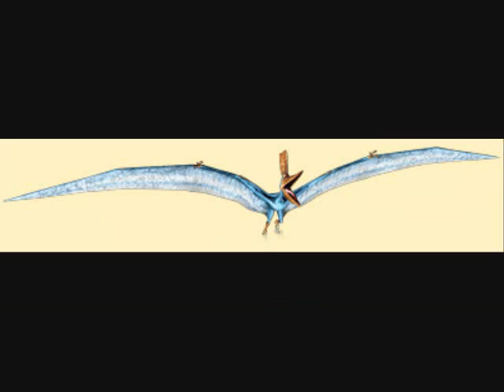dinosaur king pictures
dinosaur king dinosaurs